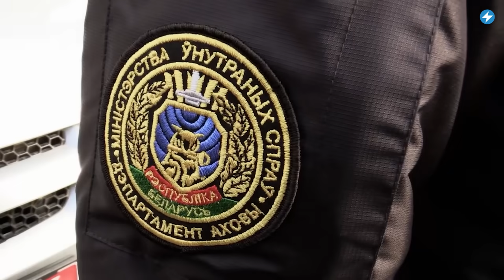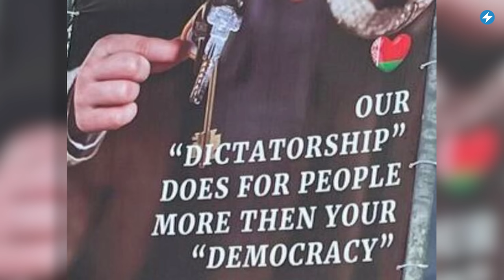Заключённый выпрыгнул из окна / Российские военные покидают Беларусь // Новости регионов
Парень, попавший в милицию за протесты, выпрыгнул из окна РОВД, спасти его не удалось. Россияне вывозят своих военных из Беларуси. Польша ждёт лета, чтобы закончить строительство электронного барьера на границе. Смотрите сегодня в «Маланка.Регионы» самые важные новости из Волковыска, Гомельской области, а также военных объектов страны и приграничной с Польшей территории.

00:00 Главные новости дня в регионах.
00:19 Гродненские правозащитники сообщили о гибели 24-летнего парня, находившегося в Волковысском РОВД.
01:23 Число военных армии РФ в Беларуси резко уменьшилось в несколько раз.
02:09 Строительство электронного заграждения на границе Польши и Беларуси практически завершено.
03:31 Более трёх с половиной тысяч телят погибло в хозяйствах Гомельской области за первые три месяца 2023 года.
04:43 Мост через Припять в Мозыре закрывают на реконструкцию, которая продлится 3,5 года.

ПОДДЕРЖИ ПОЛИТЗАКЛЮЧЕННЫХ

ПОДДЕРЖИ МАЛАНКУ